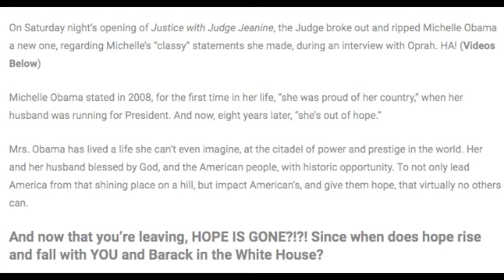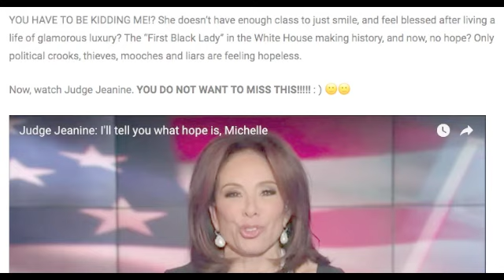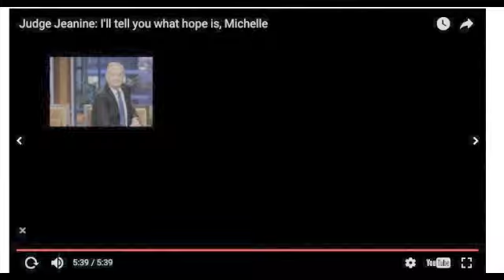JUDGE JEANINE PIRRO DESTROYS MICHELLE OBAMA!